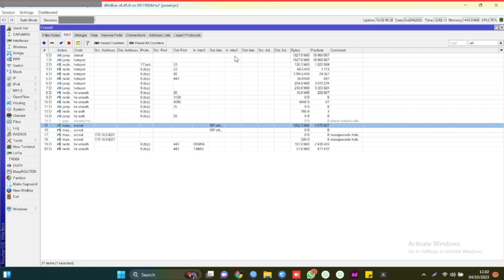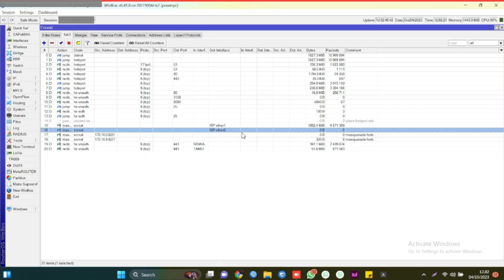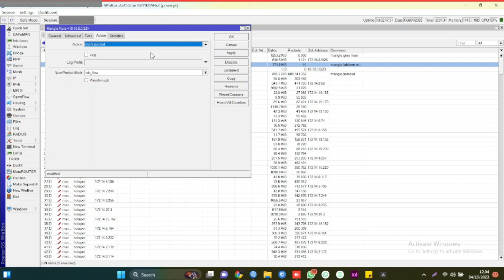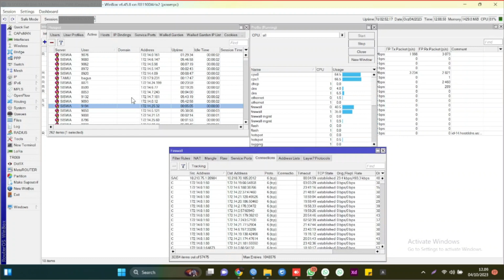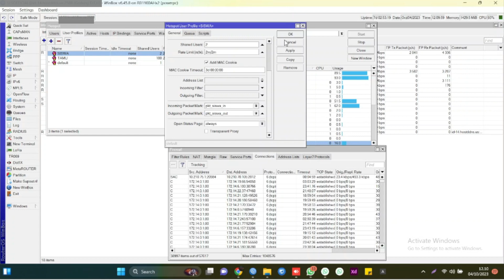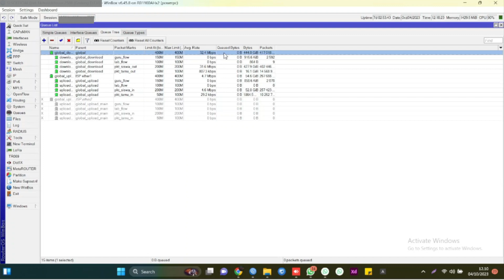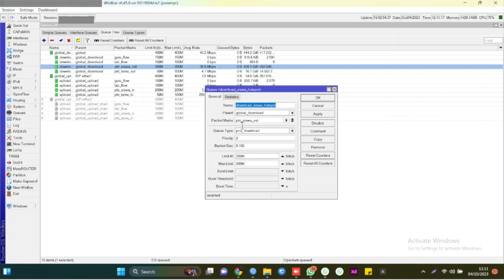PENYEBAB CPU LOAD TINGGI MENCAPAI 100% PADA MIKROTIK RB1100AHX2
Cerita kemarin pada Sekolah sahabat kita yang mengeluhkan client tidak mendapatkan Bandwidth yang semestinya. Setelah dilakukan pengecekan, ternyata CPU Load mencapai 100% pada mikrotik RB1100AHx2, padahal client hanya 220an yang aktiv. Menggunakan system hotspot.